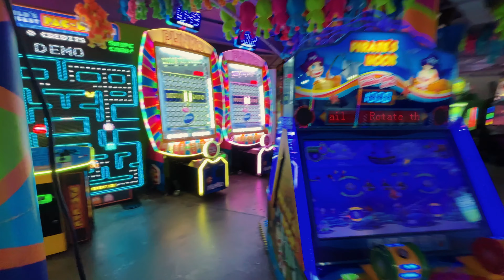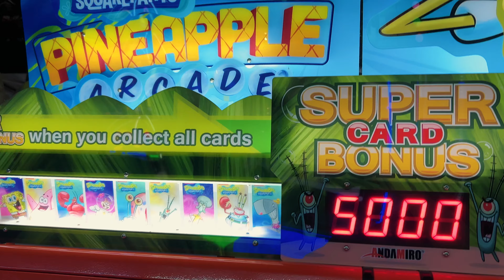Ultimate Bowling Master - Bonus Features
In today's lesson from the Ultimate Arcade Master, how to bowl professionally, how to eat big pizza, how to walk through tunnels, and how to set up for a Movie Night episode.